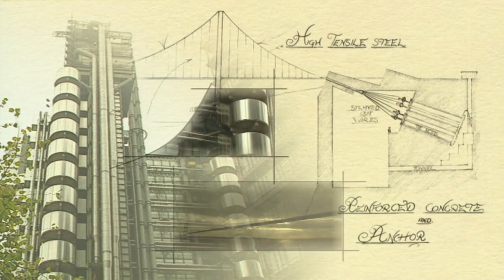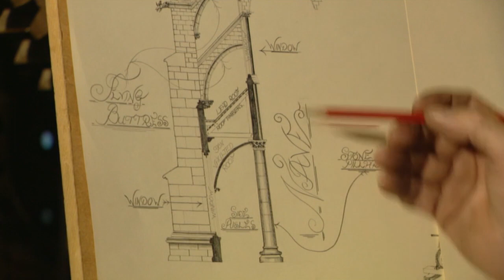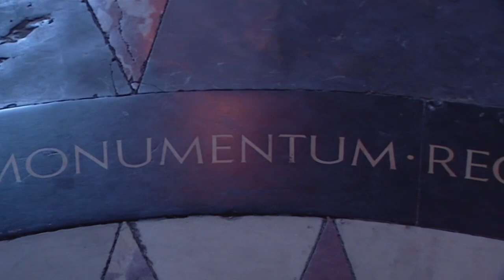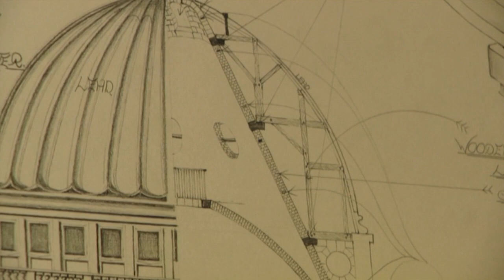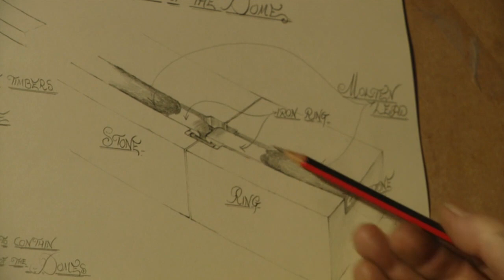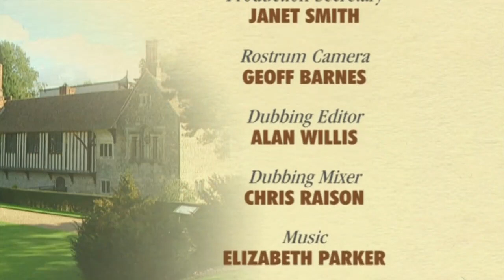Magnificent Monuments Places of Worship